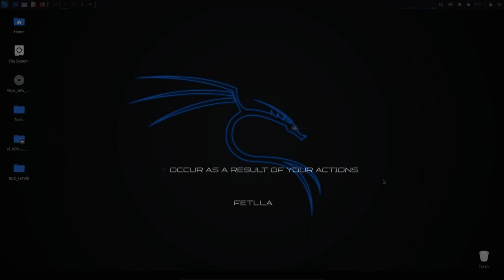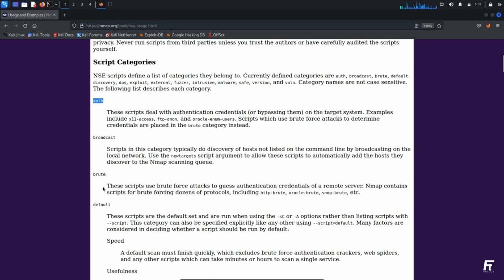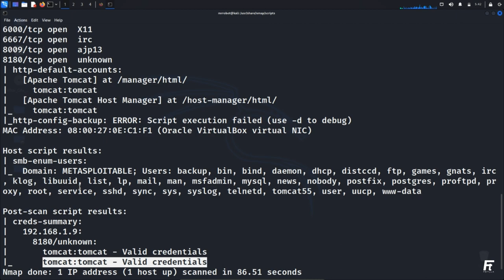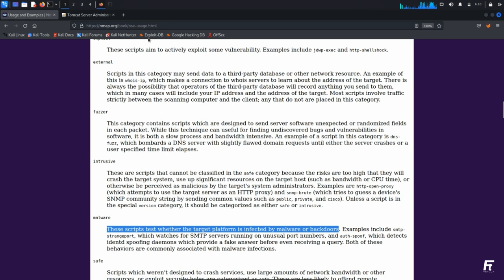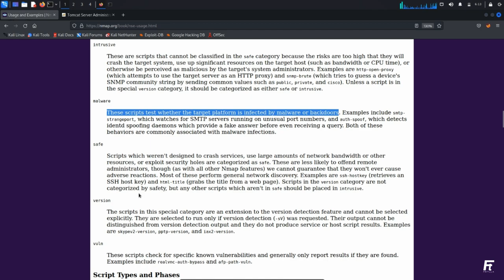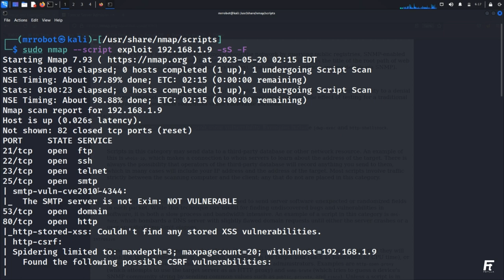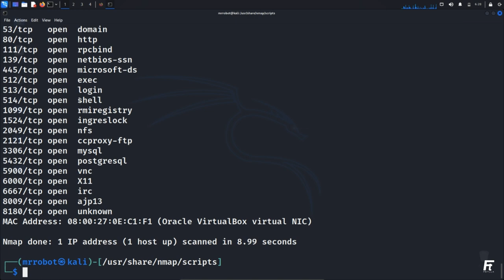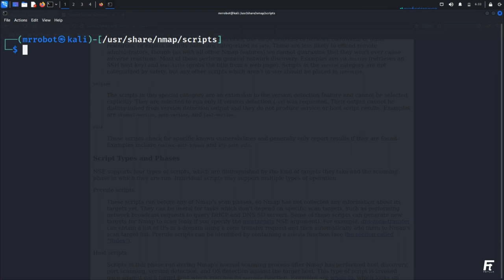How to find vulnerabilities using Nmap scripts explained in Malayalam | Learn Ethical Hacking|Fetlla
Ethical Hacking  Module 6 - Vulnerability Analysis : Part 1

In this video, we will guide you through the process of using Nmap scripts to identify vulnerabilities, explained in Malayalam. Nmap is not just a network scanning tool, but it also provides a vast collection of scripts that can be utilized for vulnerability detection and assessment. We will explore different Nmap script categories, demonstrate their usage, and explain how to interpret the results. By following our tutorial, you will learn how to leverage Nmap scripts effectively to uncover potential weaknesses in systems, applications, and network configurations. Join us in this informative session and enhance your skills in vulnerability identification using Nmap scripts in Malayalam!

This video is meant to teach and not to harm or take advantage of anyone or any group. You are responsible for what you do with the information in the video, and we are not responsible for any harm or damage that may occur as a result of your actions.